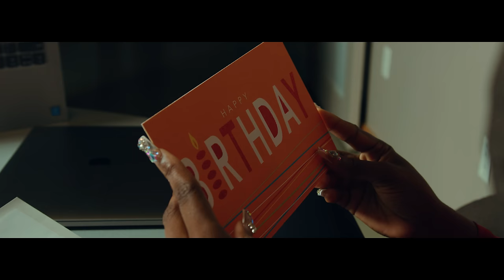JEEJEE - MOUN PA KRIYE POU MOUN ANKÒ - VIDEO OFFICIAL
Ou konn avek yon Moun se sel ou kap redi nan relasyon an ,ou pa oblije rete ap kriye ap soufri.